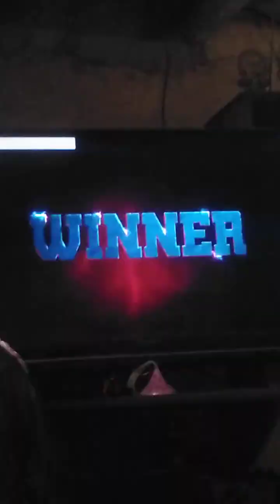nag walkout, Battle Of Youtubers